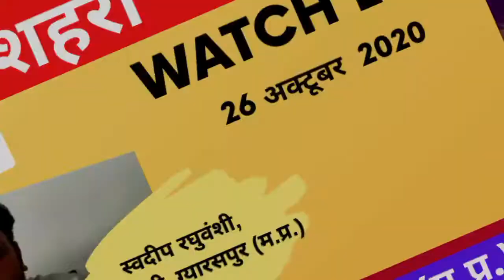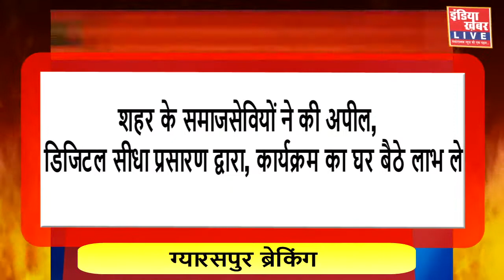ग्यारसपुर (म.प्र.) : नगर में कल होगा, "दशहरा महोत्सव" का आयोजन || इंडिया ख़बर LIVE Digital